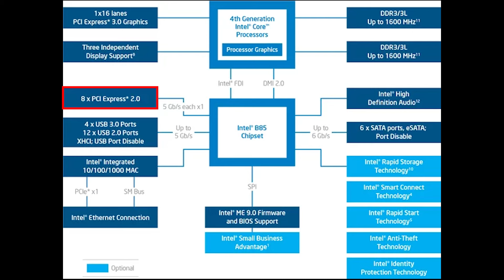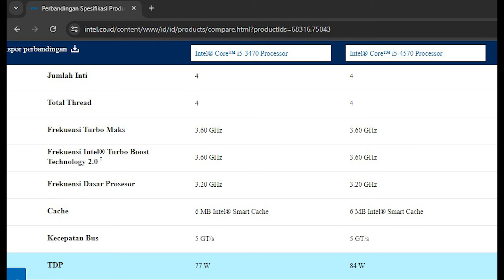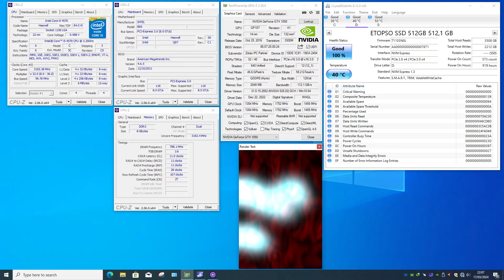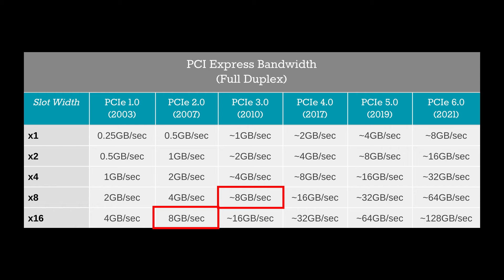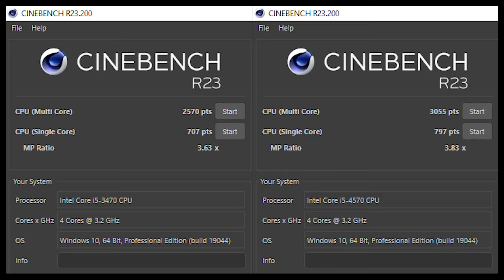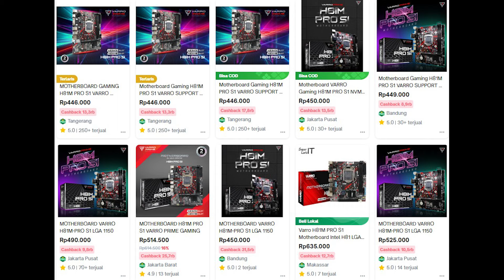Dual Slot SSD M.2 dan Chipset B85 Jalurnya Darimana? | Kulik Motherboard Varro H81 Pro S1 LGA 1150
Varro H81M Pro S1 ini adalah sebuah mobo LGA 1150 untuk prosesor intel gen4 haswel. Walaupun kode namanya H81 tetapi motherboard ini menggunakan chipset B85 Express. Menggunakan dual slot m.2 ssd, apakah bisa maksimal? Jalurnya darimana? Simak sampai selesai!

NOTE: ADA DUA JENIS MOBO INI DENGAN NAMA YANG SAMA! JADI SAAT MEMBELI PASTIKAN CHAT SELLERNYA DULU! APA MAU YANG ADA M.2 SATA ATAU TIDAK.
Beli di sini:
Shopee